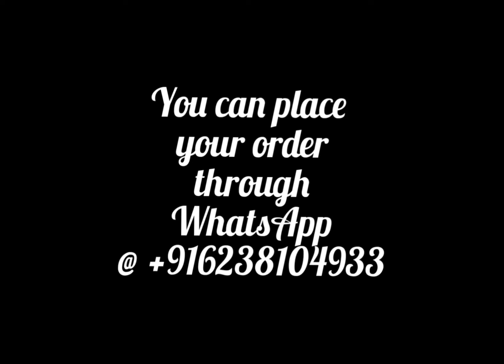Mix and match @800/- (P26/11)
Exclusive beautiful handblock printed soft cotton running fabric mix and match top and bottom set
Print types- dabu, sanganeri, ajarkh
Top 2.5m
Bottom 2.5m
Price 800/- +$